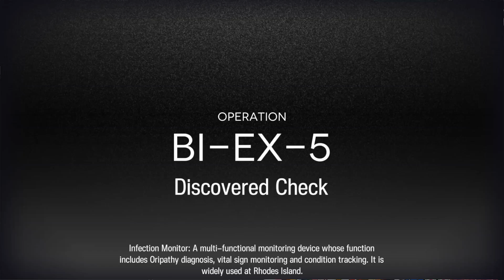BI-EX-5 - E1 Level 1 (with commentary) - Break the Ice [Arknights]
This video kinda works as a showcase of Robin in a map where there aren't any holes to push enemies into. Not all operators in the video needed to be there.